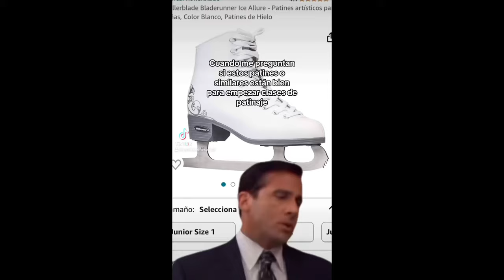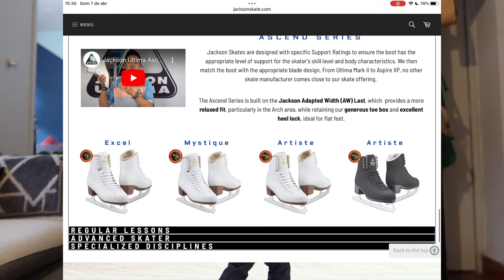¿Cuáles son los mejores patines para empezar clases de patinaje en hielo?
¿Qué marca de patines es la mejor? Es una pregunta compleja, en resumen no se trata sólo de la marca, sino también EL MODELO. Cada modelo de patines está diseñado para los movimientos que ya puede hacer el patinador más los que se irán sumando, es por lo que no puedes comprar cualquier patín para hacer este deporte.